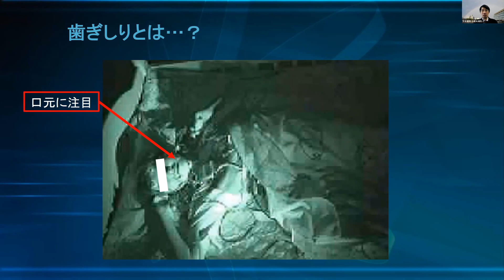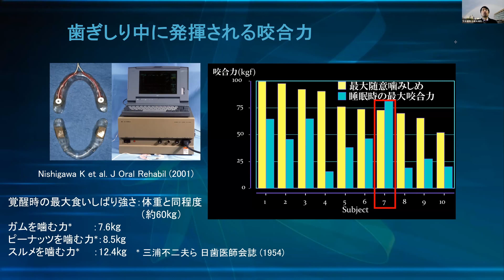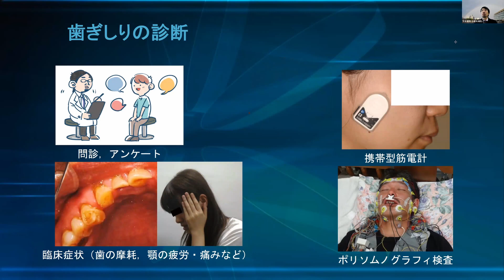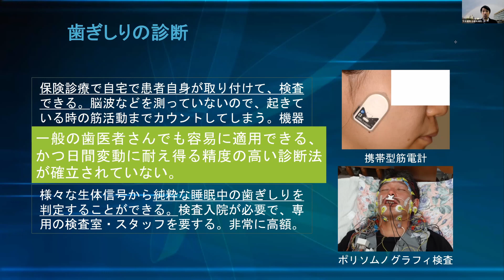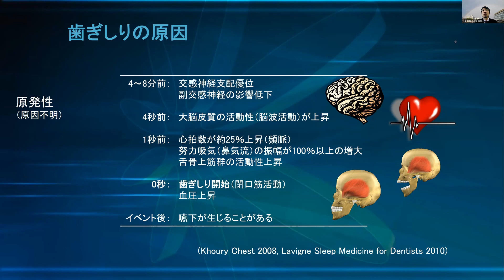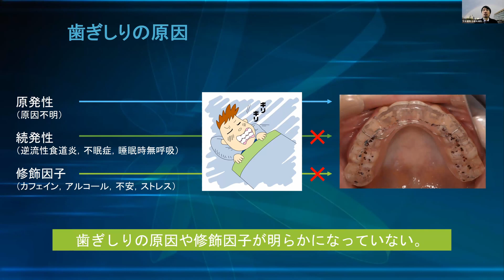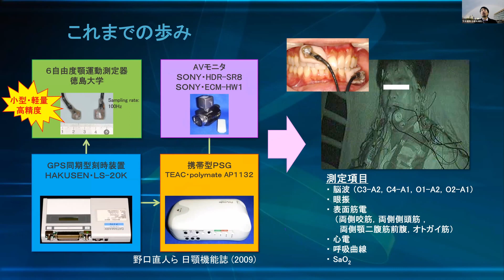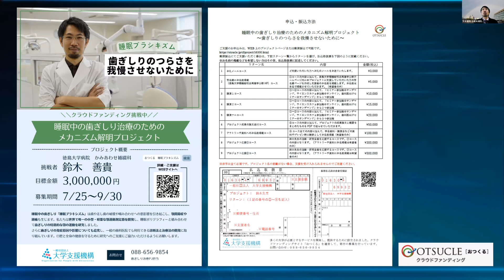【徳島大学】令和5年度第4回オンラインびざん会 ー研究者活動報告ー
【2023/7/29(sat)開催】

●研究者活動報告　# オンラインびざん会　# 同窓会　# 交流会
「睡眠中の歯ぎしりから顎口腔を守りたい！！」
　徳島大学病院　かみあわせ補綴科　講師　鈴木　善貴

●徳島大学SNS
各種SNSにて徳島大学の最新情報を発信中！